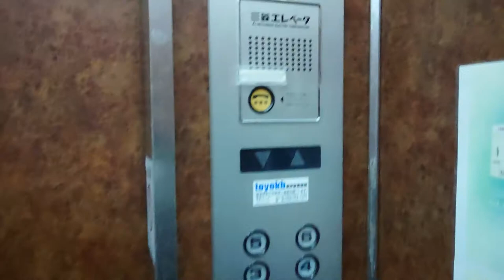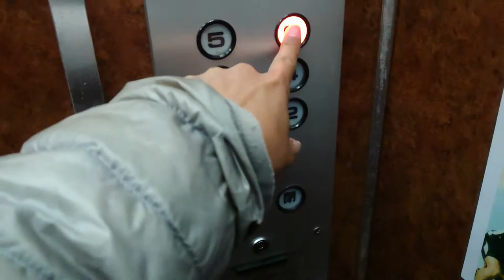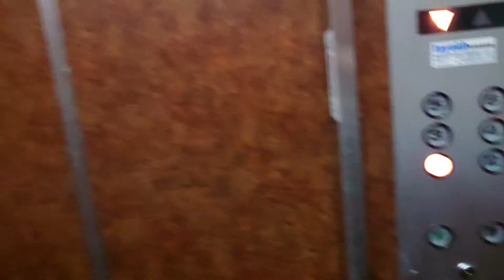【エレベーター】エルザ26 三菱エレベーター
福岡県北九州市小倉北区の繁華街
三菱エレベーター
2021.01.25